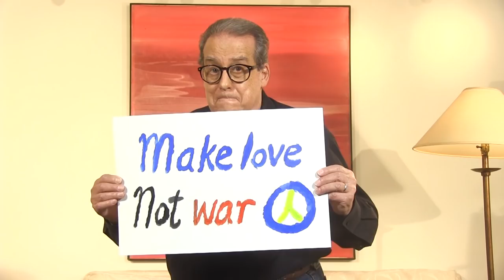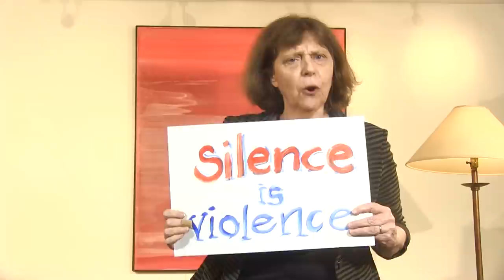Protests and racism - English vocabulary lesson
Learn the English you need to join the conversations on racism and social injustice.

Join Vicki and Jay while they prepare signs for their own protest and learn the words you need to join the global conversation on social injustice.
We'll look at:
- different kinds of protests: marches, rallies, demonstrations
- violence in the streets: rioting, looting, curfews, pepper spray, tear gas
- how to use the words racism, racist and systemic racism
- African American vs. black
- rights vs. civic duties

To get notified by email when we publish a new video, sign up to our mailing list